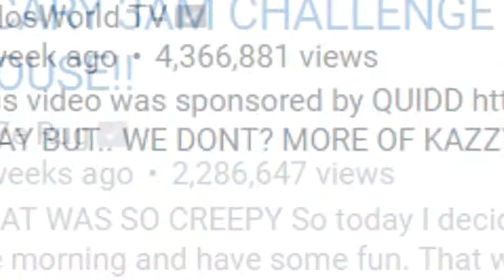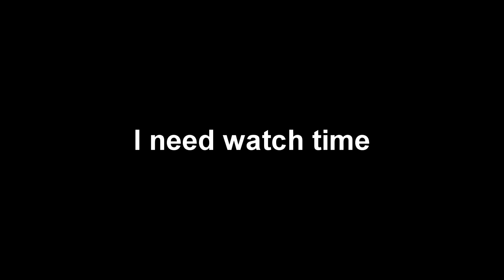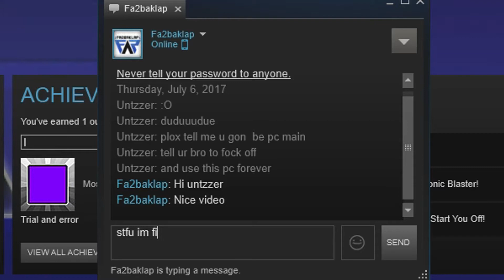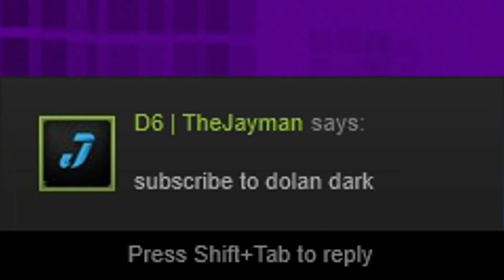3 AM FIDGET DASH CHALLENGE (Social Experiment) GONE WRONG!!!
PlEaSe Don'T gO oUt oF yOuR wAy tO wiTcH hUnT aNYonE mEnTiOnEd